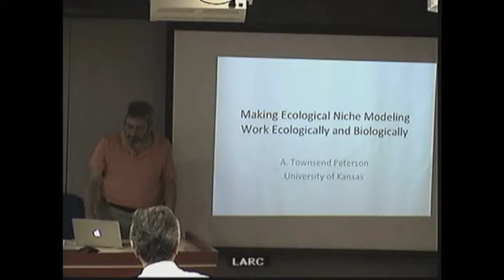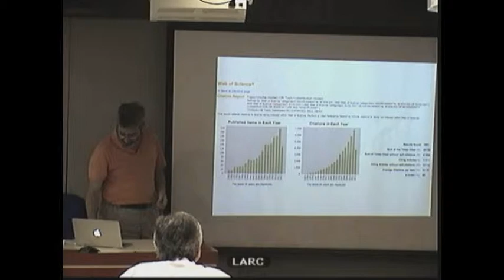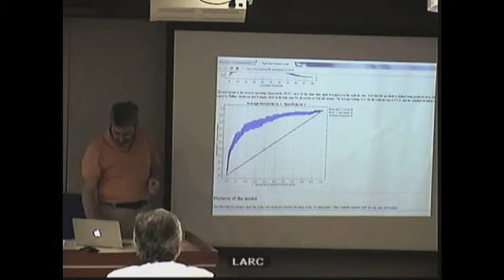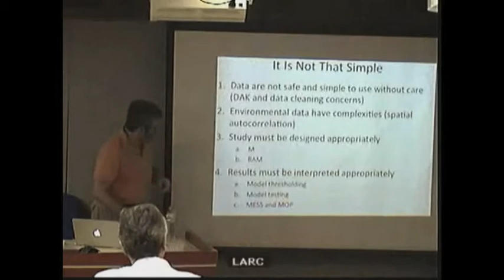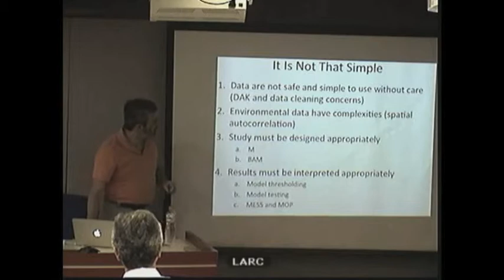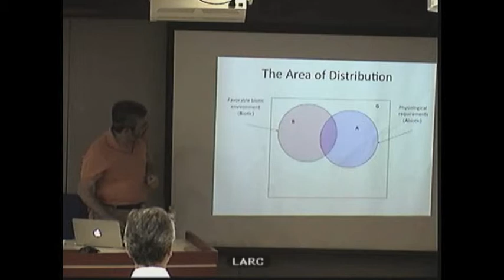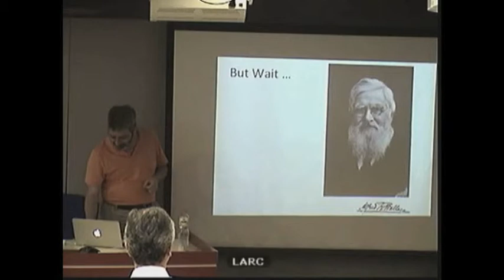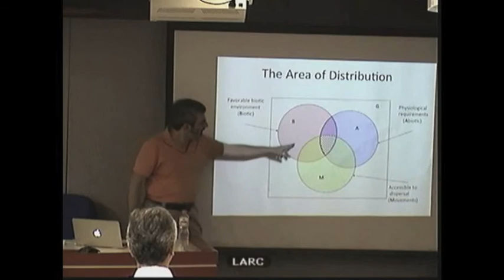Biodiversity Informatics Training Curriculum: Niche Modeling Introduction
Ecological Niche Modeling Update: Introduction

Presentation at the Universidade de São Paulo, 9 August 2012

In Portuguese